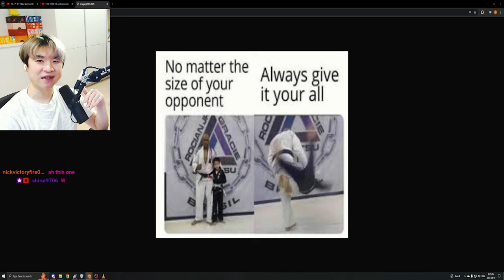THIS WAS ACTUALLY SO GOOD - SHIN vs GIRART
New Gate Episode 8 REACTION